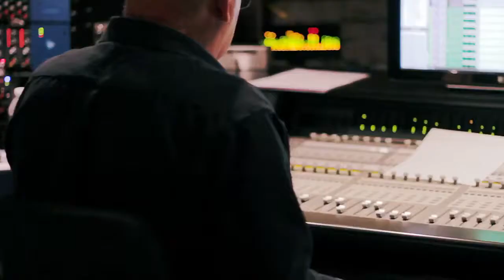A Million Dreams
You have no idea how excited I am to share this with you all. As some of you know, in addition to doing Women's Conferences and Church Concerts throughout the years, I also have had the privilege of singing for Amway Functions and other corporate events. So, this is a song that my daughter and I recently recorded for an upcoming inspirational album I will be releasing later this year. When I got the final mix of this song, I knew I could not wait until the end of the year to share it. I have been bursting with excitement over this. So we will be releasing "A Million Dreams" next Friday, July 6th, as a single on iTunes. Here is a preview. Hope you enjoy it!